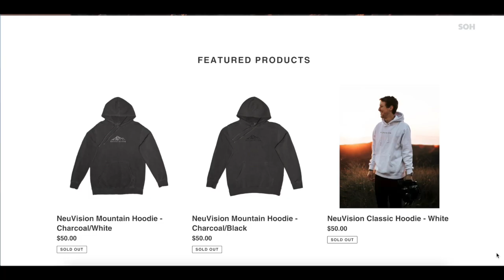YouTuber Josh Neuman Dies in Plane Crash in Iceland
The 22-year-old influencer, whose YouTube channel has almost 1.2 million subscribers, was reportedly aboard the Cessna 172 single-engine plane to create commercial content for the Belgian fashion brand Suspicious Antwerp.